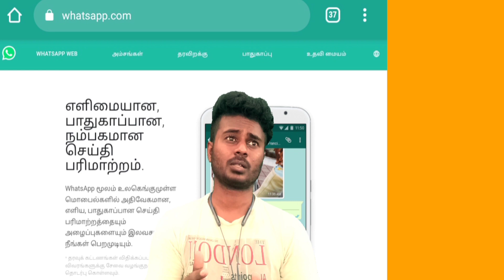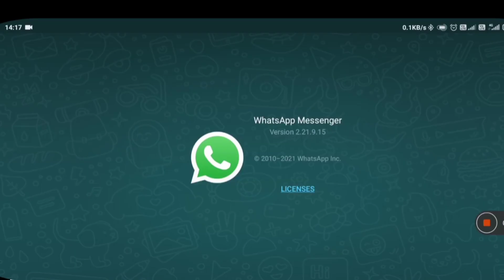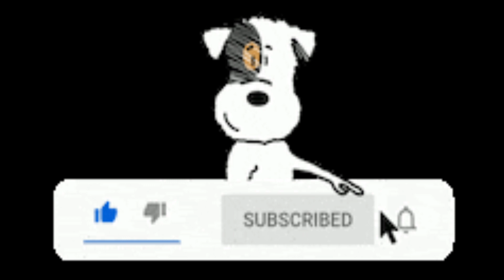😎 Detailed 🚫Banned: WhatsApp,Insta,Facebook,Twitter || VIP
இதுல இவ்வளோ இருக்கா...😲😱😯